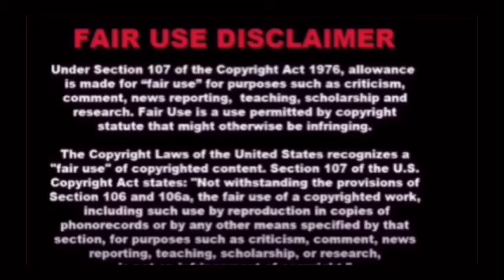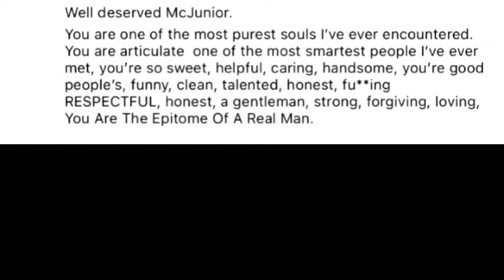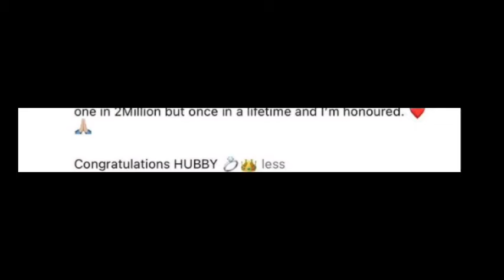I prayed and Fasted for Mcjunior | big brother Mzansi Winner 2024